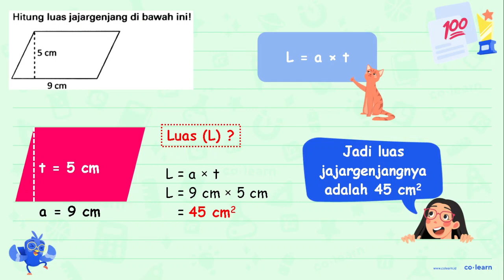Hitung luas jajargenjang di bawah inil 5 cm 9 cm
Sumber Soal: Mathematics Kelas 4A, KTSP, YS, 2018 , PT Kandel

00:00 : Bedah Soal
01:00 : Konsep, rumus dan pengertian Bangun Datar selain Segitiga, Persegi, Persegi Panjang dan Segi Banyak
01:18 : Langkah penyelesaian soal
-1:39 : Jawaban akhir
00:09 : Penutup